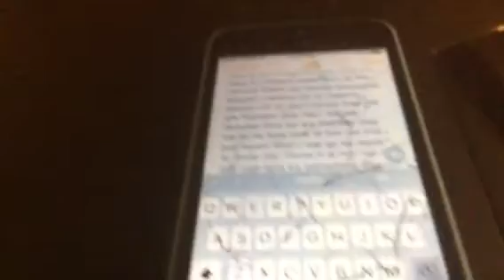Siri sings we are number one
This the video for today